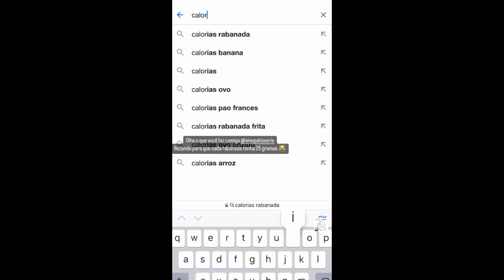STORIES DAS CHEFS KATLEEN LACERDA E IZABEL ALVARES 20/12/2022